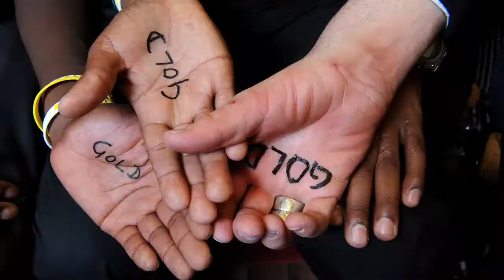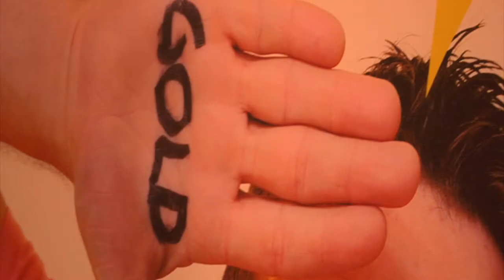Hands Up for GOLD - Trailer deutsch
Jetzt als Blu-ray und DVD im Handel.

Jetzt einkaufen:

GOLD -- DU KANNST MEHR ALS DU DENKST erzählt  die bewegenden Lebensgeschichten dreier außergewöhnlicher  Menschen  und  Spitzensportler: Henry Wanyoike, blinder Marathonläufer aus Kenia, Kirsten Bruhn, querschnittgelähmte Schwimmerin aus Deutschland, und Kurt Fearnley, australischer Rennrollstuhlfahrer. Über ein Jahr hat das Filmteam um Michael Hammon die Drei begleitet, sie beim Training beobachtet, aber auch einen tiefen Einblick in das private Leben der drei Athleten gewonnen, die in ihrer jeweiligen Heimat zu den bekanntesten Sportlern gehören und zugleich, durch ihre Art zu leben, Vorbild einer aufgeklärten Gesellschaft sind. Denn  auch  im  ganz  normalen  Alltag  leisten  sie  Großes,  setzen  sich  immer  wieder  für  ihre Mitmenschen ein, zeigen, dass in jedem von uns etwas Außergewöhnliches und Wertvolles steckt. Der Film erreicht in London bei den Paralympics 2012 seinen Höhepunkt. Die ganze Stadt feiert die aus aller Welt angereisten Athleten. Weltweit verfolgen die Menschen fieberhaft die Wettkämpfe vor den  Fernsehgeräten.  10  Tage  war  London  im  Ausnahmezustand  und  wurde  gepackt  von  einer Lebensfreude, der sich niemand entziehen konnte. Dieser  Spirit  macht  GOLD  zu  mehr  als  einem  Film  über  außergewöhnliche  Sportler.  Dieser Dokumentarfilm  erinnert  daran,  dass  jeder  mehr  erreichen  kann,  als  er  denkt,  dass  in  jedem Menschen GOLD steckt.